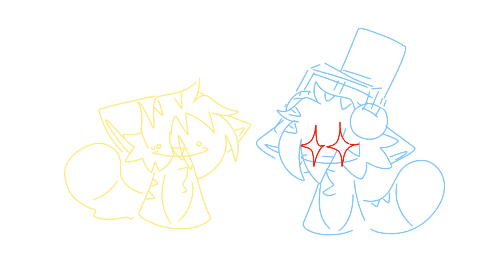if i smile // flipaclip // animation meme // oc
• hi! welcome to description  •

l
o
a
d
i
N
g
I HAVE BEEN AWAY FOR ALMOST TWO WEEK
SRRY, I HAD NO MOTIVATION 😨

ft:
ginger ( the orange/ginger cat)
gray ( the gray cat)
yes their names are their colors lol

apps:
flipaclip( premium and for the animation )
capcut ( edit and bg )
ibispaint ( bg )

inspired:
cattoe

time:
2 hours

fps:
9

things i have:
roblox: curujinha5729
hangoust: hm...

Commisions:

Adopt me:

Sticker discord:
Any ultra rare

Gif :
Pet r or f

Oc ref:
3 legendarys

Headshot:
Any uncommon neon

Full body:
Ultra rare neon

Animation:
Leg r or f

Animation whit shaded:
2 any leg fr or any leg neon

Animation whit 2/4 or more:
Leg fr

//Bobux:\\

Sticker discord:
5 robux

Gif :
10 robux

Oc ref:
15 robux

Headshot:
15 robux

Full body:
18 robux

Animation:
50 robux

Animation whit shaded:
70 robux

100 bobux

you can use my style ( whit credits :3👌 )

cookies is mine😍 , and not yours 😘🤘

A: i have 10

Q: who inspired you to animate?

A: crystal wish ( yea )

Q:can you make me a gift?

A: i-...I CAN'T..only if I want to do

Q: what do you like to eat?

A: is not cookies.. but i like cookies ;-;❤🍪
the most I like to eat is shrimp

Ignore this
●i hope u enjoi 😈🍪●